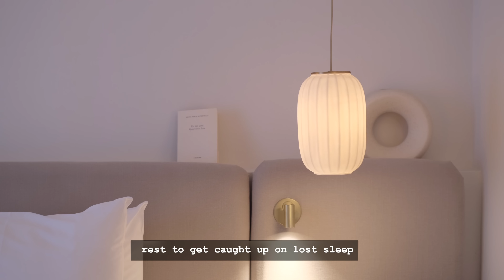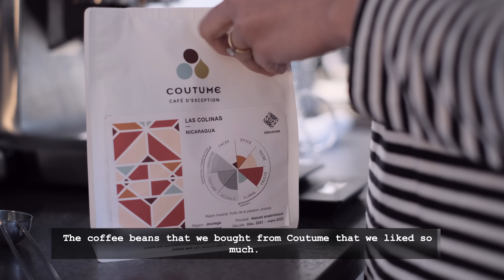5 days in Paris I slow travel vlog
We took a trip to Paris for our birthday celebration. Our trip was amazing and peaceful. I'm sharing some memories from our trip.